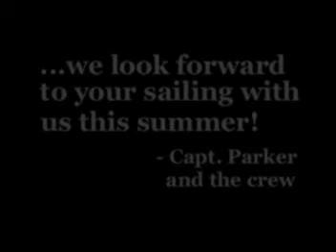Captain Neal Parker and his schooner Wendameen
This video was shot in 1991. It was the schooner's second summer sailing after an extensive restoration by Captain Neal Parker. She was a great vessel. Someday I hope to see her again receive the care and dedication I gave her.